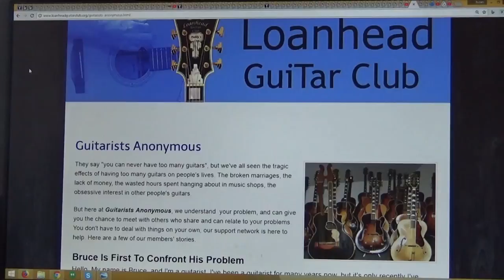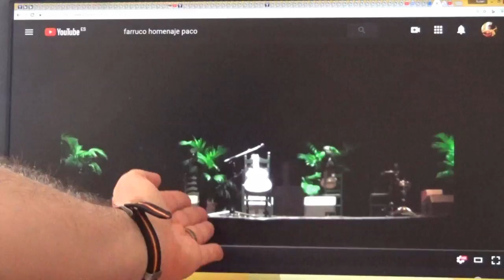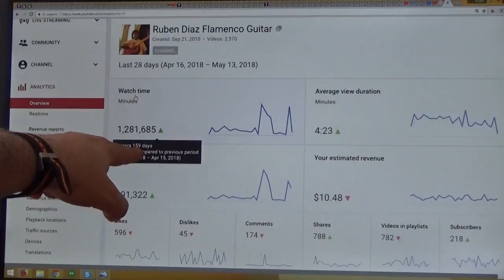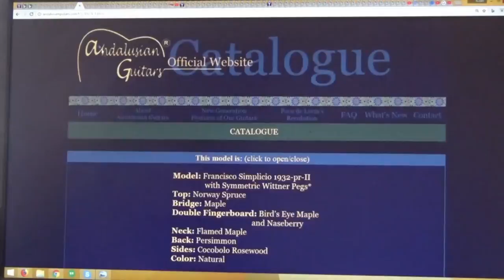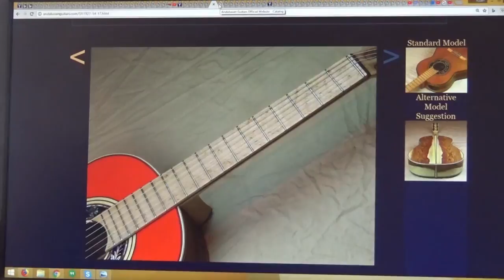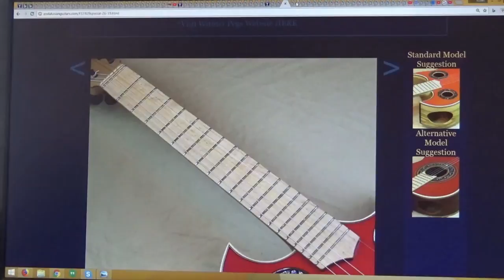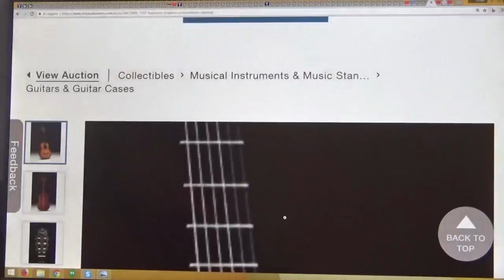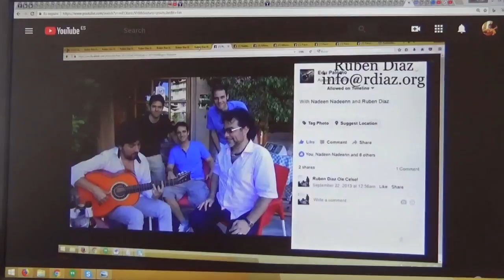Is it exciting enough just the “usual” thing...? (3,000+ amazing pics in Andalusian Guitars Catalog)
Music recorded with AG Simplicio guitars:
5 "Tú eres la estrella "
6 "Por Derecho" Buleria Calo

References to the history of the double sound hole on the top
Simplicio noticed a disadvantage of the traditional sound hole position in the weakening of the guitar top in a crucial area and also in a reduction of the sound emitting surface of the top (Huber, J.: The Development of the Modern Guitar, Westport, 1994, p.27). The increased sound emitting surface should also improve the sound emitting in the bass range (Stark, D.: Diplomarbeit – Entwurf und Bau einer Konzertgitarre mit doppelter Decke in Sandwichbauweise, Weimar, 2006, p.6)

Impact on the sound:

Omitting the sound hole or positioning it on both sides of the fingerboard leads to an enlarged vibrating surface of the top. Cue to the ratio between top length or width and top thickness, it is possible to:

– attain the same degree of flexibility of the top as in a traditional guitar, but obtaining a higher mass of the top (this leads to a better sustain without the loss of attack and responsiveness)

– attain a more flexible top than on a traditional guitar, but maintaining the same mass of the top (this leads to increased loudness and responsiveness without the loss of sustain).

can be lowered significantly, which in turn has an impact on the tonal character of the instrument.

Ex.2/ 15:20 Tony AG Barbero
Ex.3/ 07:49  inside the box thing
Ex.4/ 03:05 topic

16953